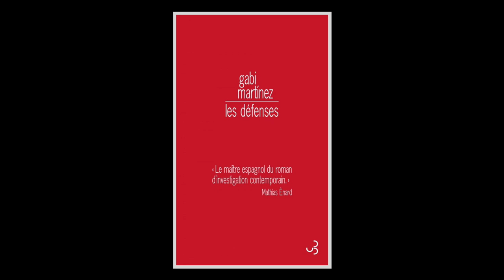Gabi Martinez - Les défenses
Gabi Martinez vous présente son ouvrage "Les défenses" aux éditions Bourgois.